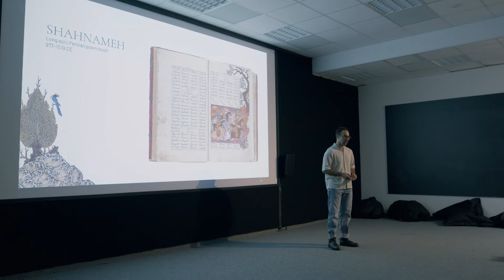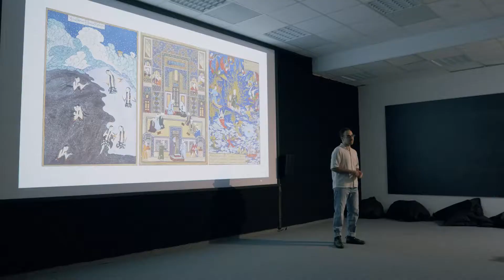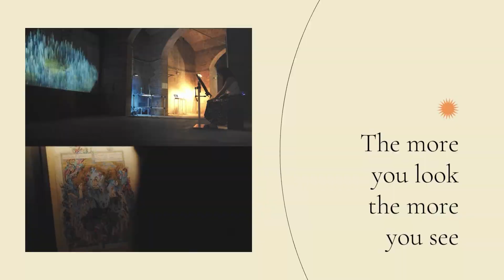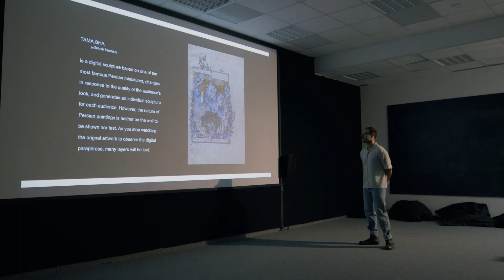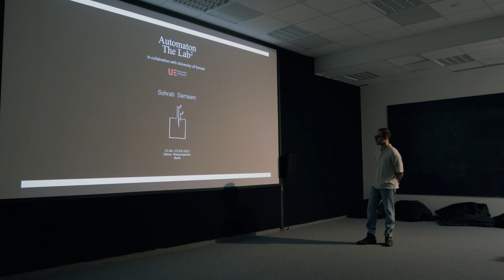Tamasha Digital sculpture - An experience based on the most famous Persian miniature by Sohrab Sam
"Tama. Sha" is a digital sculpture based on one of the most famous Persian miniatures by Sohrab Samsam Shariat, changes in response to the quality of the audience's look, and generates an individual sculpture for each audience. Gazing time, movement of eyes, and the subject you are looking at in the painting generate an individual sculpture. However,  the nature of Persian paintings is neither on the wall to be shown nor fast. As you stop watching the original painting to observe the digital paraphrase, many layers will be lost.